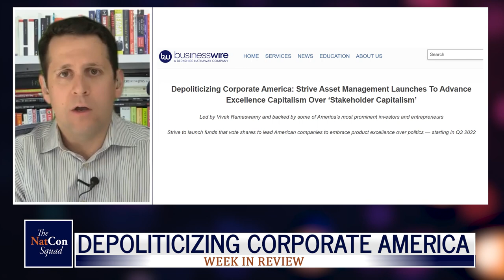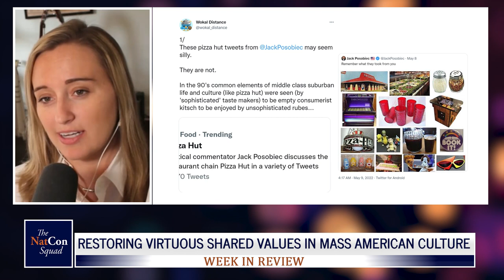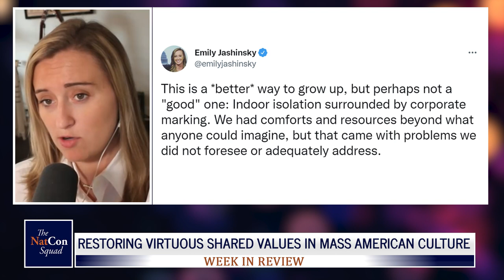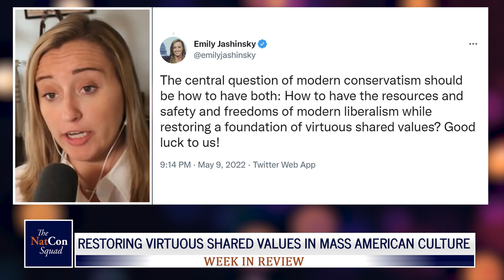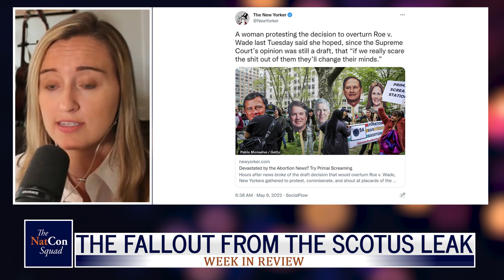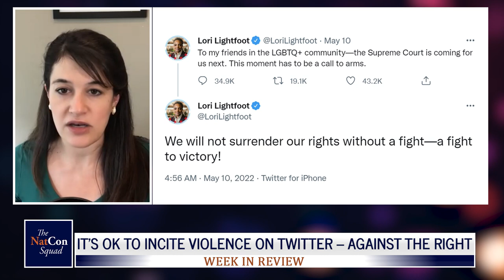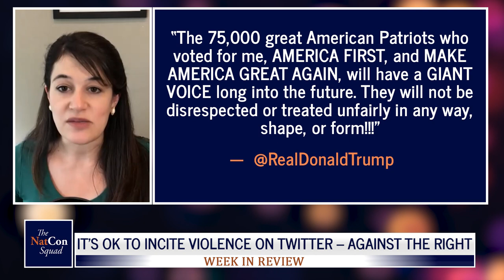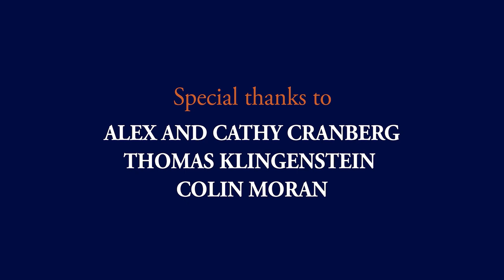Depoliticizing Corporate America | The NatCon Squad | Episode 64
Depoliticizing Corporate America, Restoring Virtuous Shared Values in Mass Culture, The Fallout from the SCOTUS Leak, and It’s OK to Incite Violence on Twitter—Against the Right.

With Josh Hammer, Ben Weingarten, Rachel Bovard, and Emily Jashinsky.

The NatCon Squad is produced by the Edmund Burke Foundation and White House Writers Group.